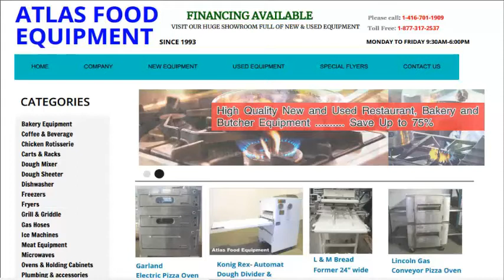used restaurant equipment | Potato Peeler | Atlas Food Equipment